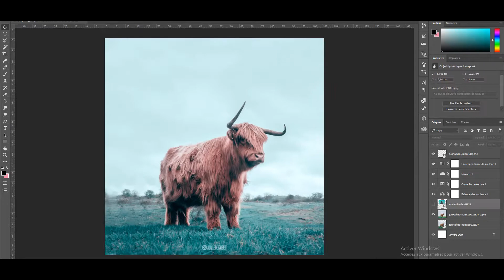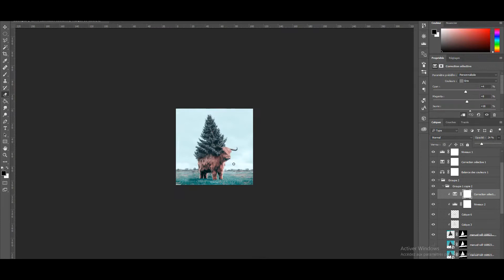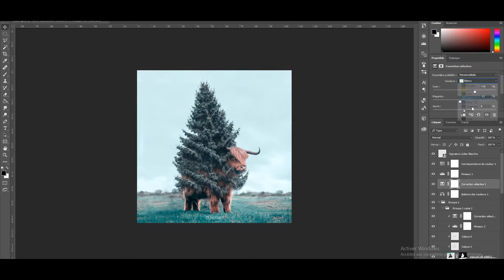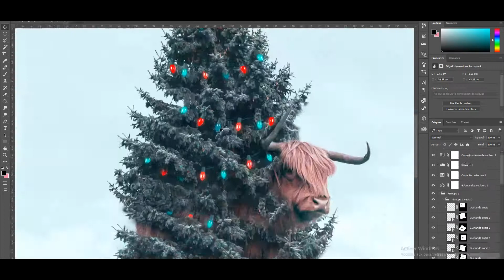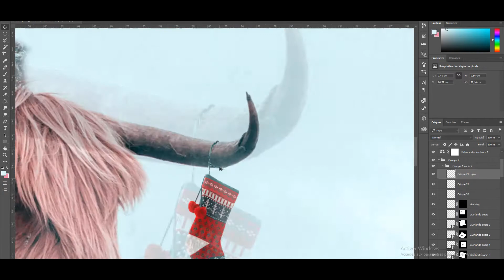Photoshop Speed Edit #17 - Christmas Yak